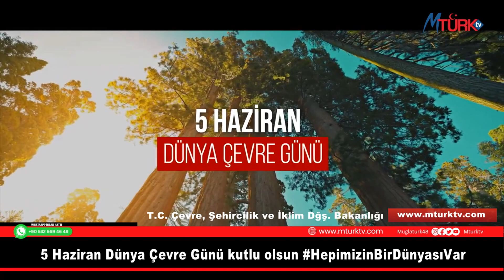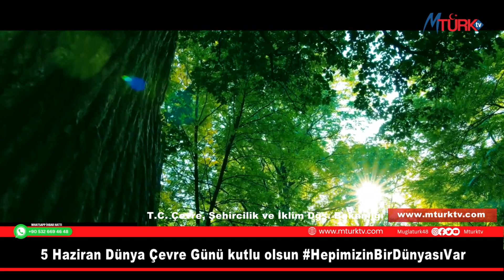5 Haziran Dünya Çevre Günü kutlu olsun